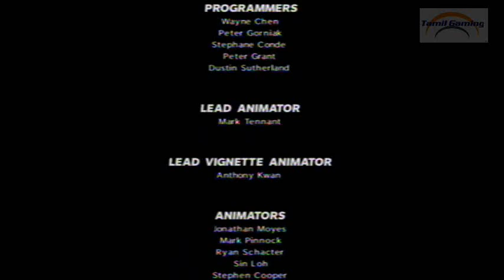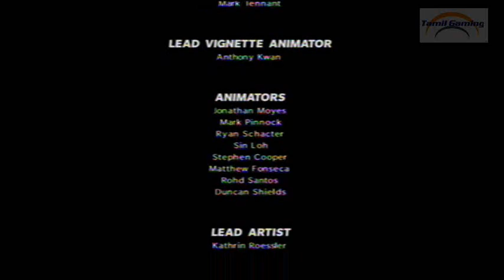Maxpayne 3 Walkthrough - Final Part (Chapter 14: One Card Left To Play) in Tamil